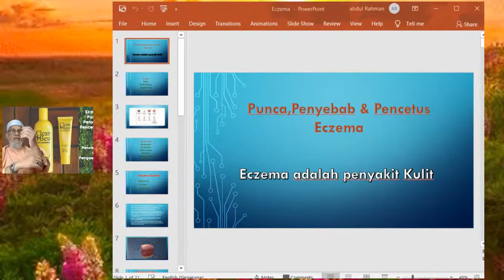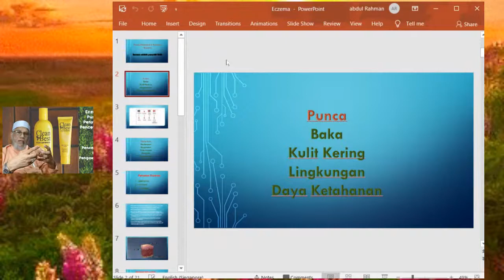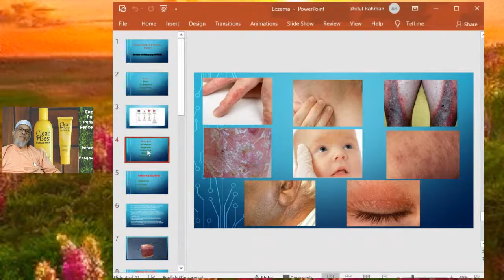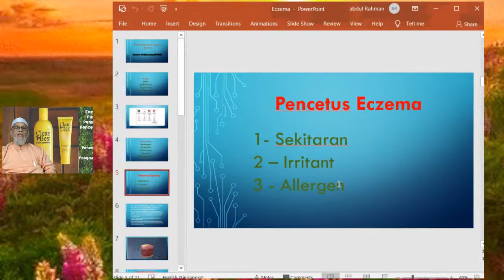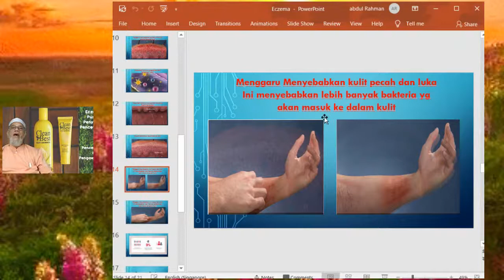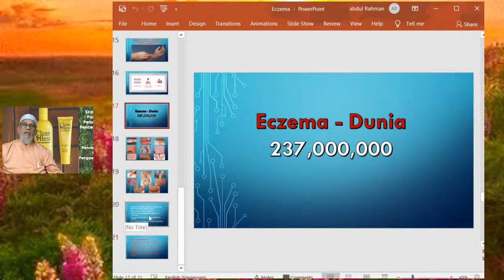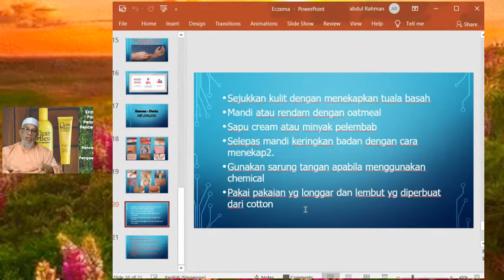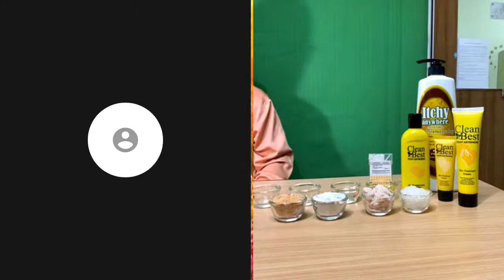Eczema Punca,Penyebab dan Pencetusnya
Penerangan Live Sabtu 13 March 2021 Eczema Punca,Penyebab & Pencetusnya, Pencegahan dan Pengawalannya dari segi Sains, Tradisional dan Panduan Islam